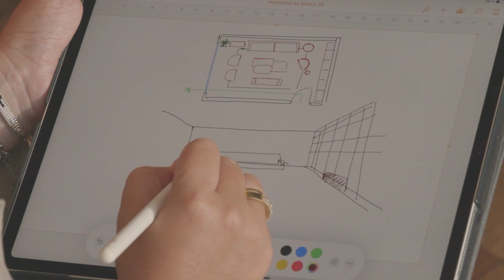Introducción al diseño de interiores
En este curso, aprenderás sobre los principios básicos del diseño de interiores, y cómo aplicarlos óptimamente a tus proyectos.